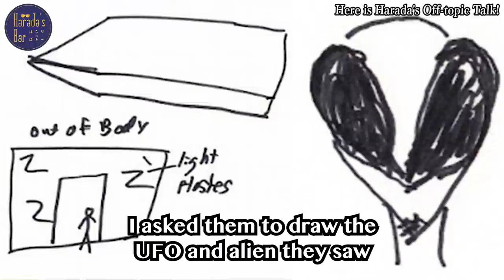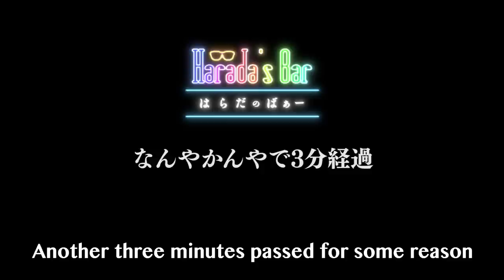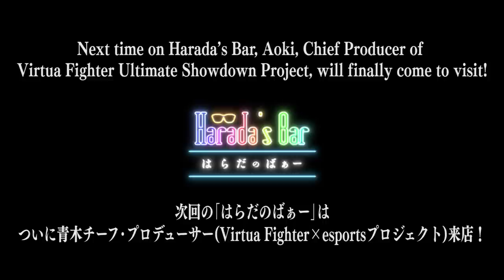原田の｢脱線トーク｣ ／ HARADA'S MOST WHATEVER TALK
原田の｢脱線トーク｣をO.A！
[小野さんに仕掛けたイタズラの話]から[幽霊の話][UFOの話]など“もの凄～く どうでもいい話”をディープに語ります！ 気楽に観てください😁

On this week's Harada's Bar…
Harada's Off-topic Talk will air!
We'll have a deep talk about everything from a prank on Ono, to ghosts, to UFOs and just whatever!
Feel free to watch and enjoy. 😁

✒Harada's Bar（はらだのばぁー）Twitter
【Executive producer / 企画・構成・総合演出】
Yoshiteru Sena
Mallet of Luck Corporation
【いにしえの遊戯 アクシズちゃん】